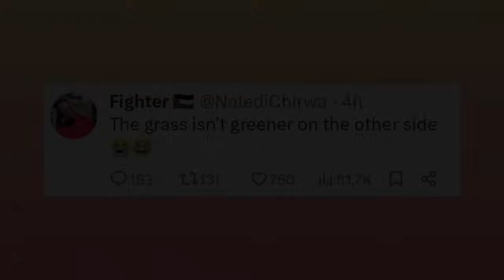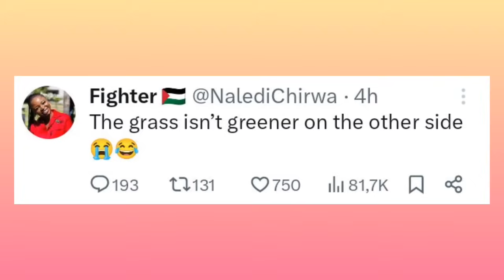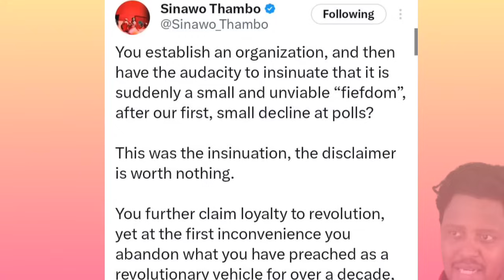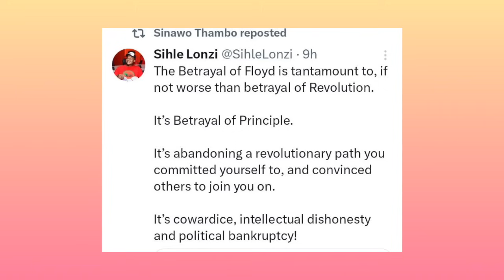Naledi Chirwa| Sinawo Tambo & Fighters Shocking Comments after Floyd & MK response |"He is a Coward"